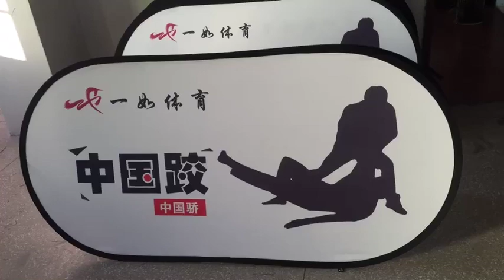free shipping custom soccer field signs free design sideline banners